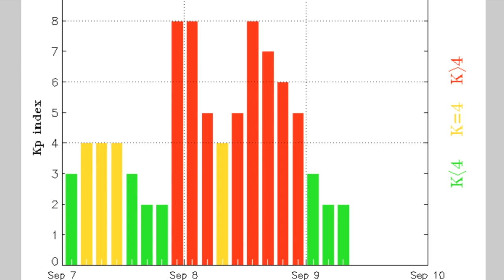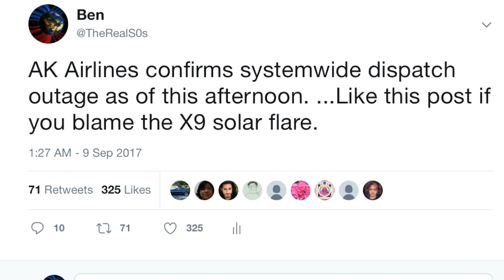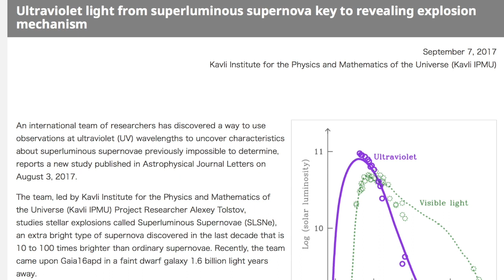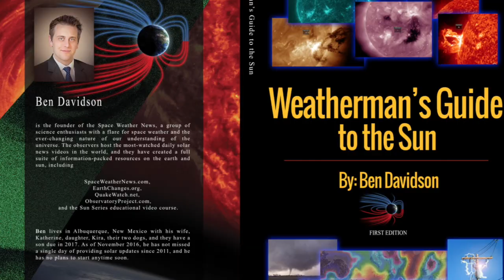Hurricane Irma, Solar Storm Reverberation, Tech Effects | S0 News Sept.9.2017